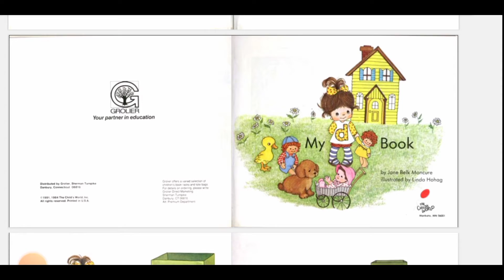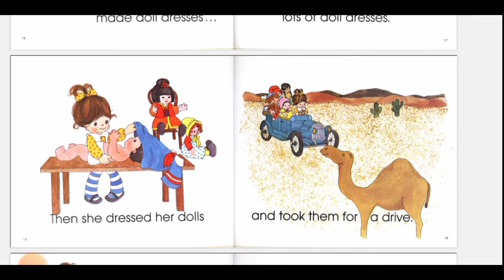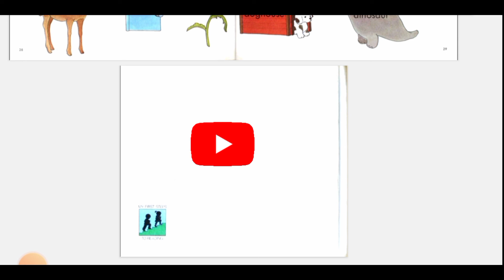My D Book by Jane Belk Moncure